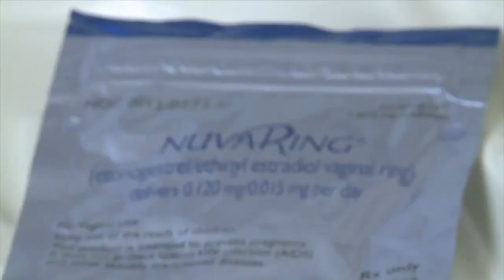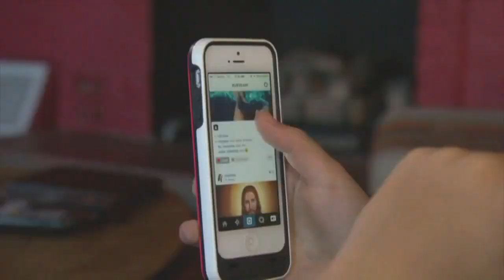Sex Education in Iowa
SEX EDUCATION IS A COMMON COURSE IN OUR PUBLIC SCHOOL SYSTEM. BUT FOR PARENTS, STUDENTS AND TEACHERS ALIKE, IT CAN BE A SUBJECT SOME FIND HARD TO TALK ABOUT. REPORTER ASHLEY SCOTT TELLS US WHAT OUR SEX EDUCATION COURSES CURRENTLY LOOK LIKE AND WHAT CHANGES SOME GROUPS WANT TO SEE.